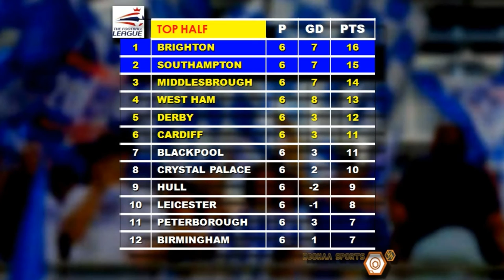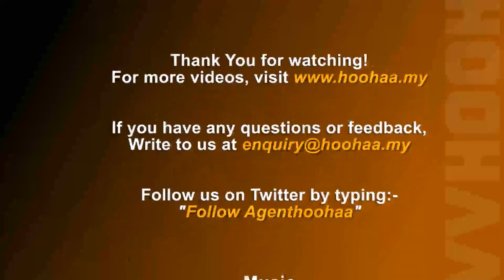2011 Champions League Match Day 1, English Championship Week 6 - Hoohaa Sports Today 15/9/2011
We wrap Match Day-1 in the Champions League, with results from the 2nd set of fixtures, which saw the 2010 Champions lost at home to competition debutants from Turkey. We will also bring you up to speed, with results, fixtures and standings from the 2nd-tier of the English game, as Brighton and Middlesbrough, remain unbeaten.